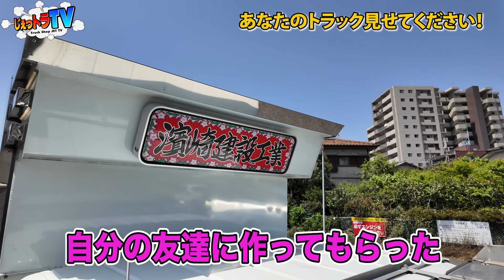【総額700万超】トレーラー乗りから建設業への転身！純白&キャンディレッドのキャンターは稼いだ証！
あなたのトラック見せてください！in JET 柏店
今回は純白とキャンディレッドのコントラストが美しいキャンターをご紹介します！
オーナーの濱崎さんはトレーラー乗りから建設業へ転職し、わずか1年半で開業されたという異色の経歴の持ち主で、架装込みで700万オーバーの新車を購入できるほど稼いでいらっしゃるみたいです！
仕事もトラックもイカしてます！

トラックショップ・ジェットが送るトラックエンタメチャンネル！！
商品紹介やドライバーに役に立つ豆知識などをどんどん発信していくチャンネルです！
女子ドライバーも多数出演！

毎週月曜木曜19時動画配信☆

楽曲名　8bit28 『バーダックマンステージ』

【商品金額や掲載金額について】
動画撮影時、配信時での金額になっており、現在価格と異なっている場合もございます。

■トラックショップ・ジェット　ECサイト
・トラックショップ・ジェット 谷和原店
・トラックショップ・ジェット 神奈川店
・トラックショップ・ジェット 羽生店
・トラックショップ・ジェット 千葉店
・トラックショップ・ジェット 古河店
・トラックショップ・ジェット 岡崎店
・トラックショップ・ジェット 浦和店
・トラックショップ・ジェット 鈴鹿店
・トラックショップ・ジェット 静岡店
・トラックショップ・ジェット 通販部

動画に出演したい！というドライバーの皆さんも大募集です！